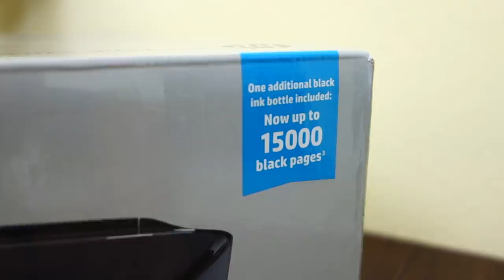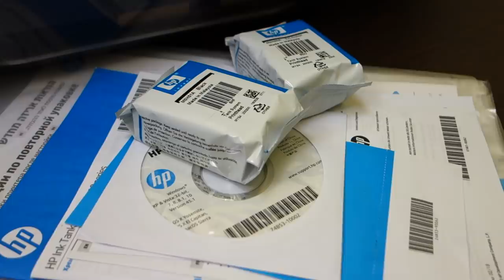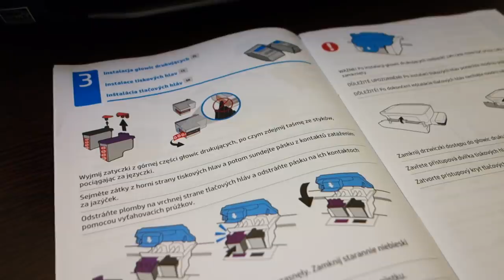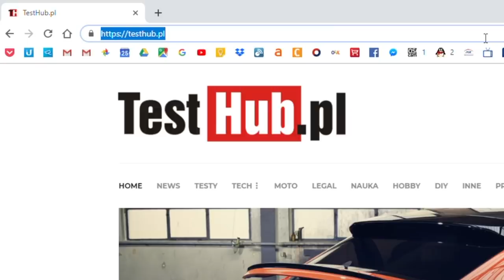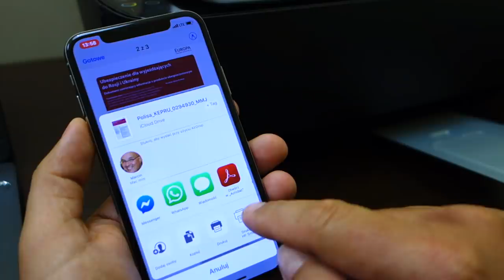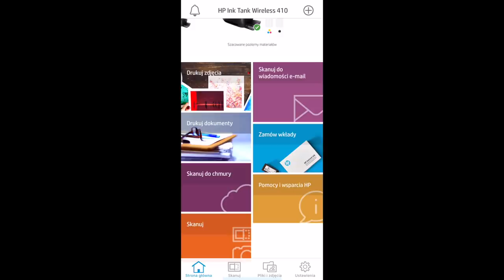HP Ink Tank Wireless 415 - więcej za mniej! Bezprzewodowe urządzenie wielofunkcyjne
Urządzenie dostępne jest też w kolorze niebieskim jako model 419